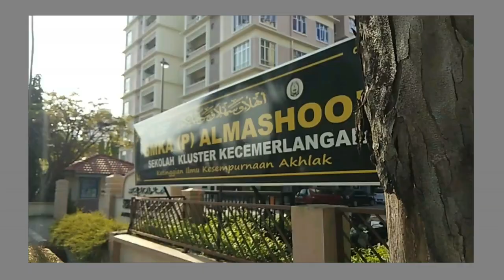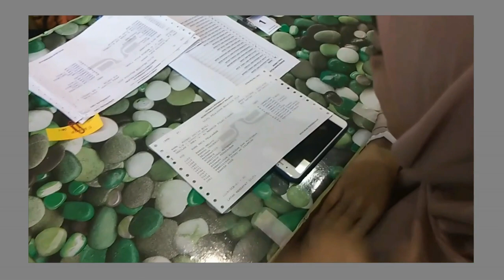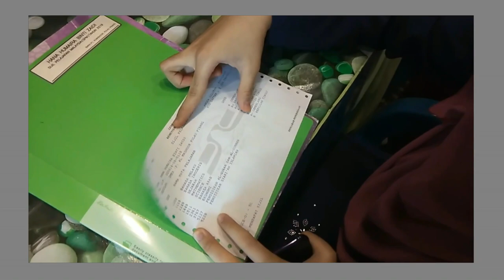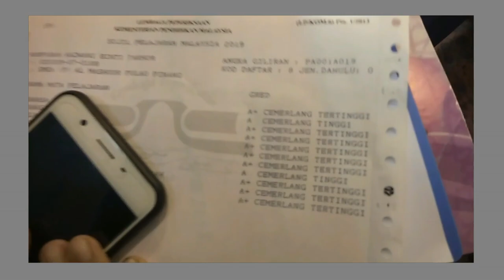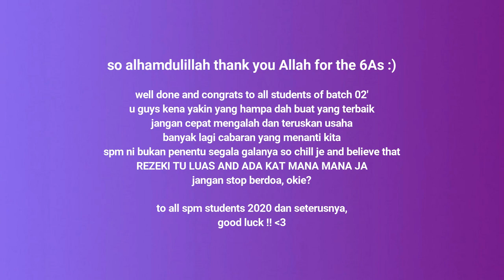AMACAM RESULT SPM?? | amyrabebe vlog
helo melo guys, semalam result spm keluar kan HAAHAHHAAH so aku buat video ni nak share detik2 kami amik slip spm. enjoy okey? jangan lupa bagi thumbs up and subscribe channel aku utk banyakkk lagi video hehe

kalau korang ada idea utk content next video2 aku, do let me know at the comment section okay?

apa2 pun congrats to batch 02, kita dah buat yg terbaik kan? :))